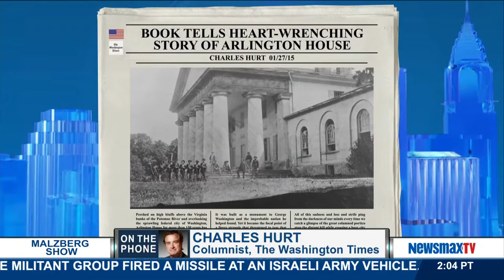Malzberg | Charles Hurt discusses "Book tells heart-wrenching story of Arlington House"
Columnist for The Washington Times joins Steve to discuss the SOTU and his latest column, "Book tells heart-wrenching story of Arlington House"